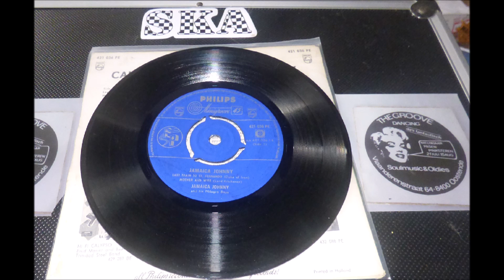JAMAICA JOHHNY LOVE LOVE LOVE LABEL PHILIPS